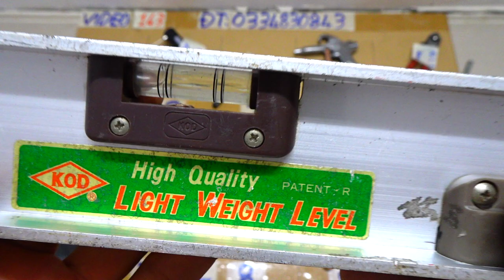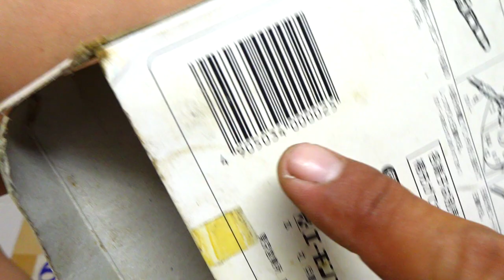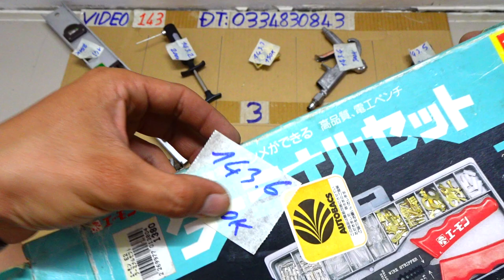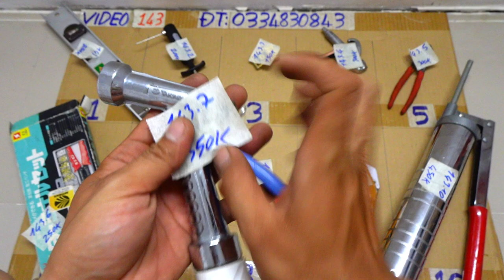VIDEO 143 vòi tới nước japan🇯🇵 thước livo vòi xịt hơi kềm bấm cáp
Các món đã bán trong video này được cập nhật tại đây:
143.1 ĐÃ BÁN
143.2 ĐÃ BÁN
143.3 ĐÃ BÁN
143.4 ĐÃ BÁN
143.5 ĐÃ BÁN
143.6 ĐÃ BÁN
143.7 ĐÃ BÁN
143.8
143.9 ĐÃ BÁN
143.10 ĐÃ BÁN